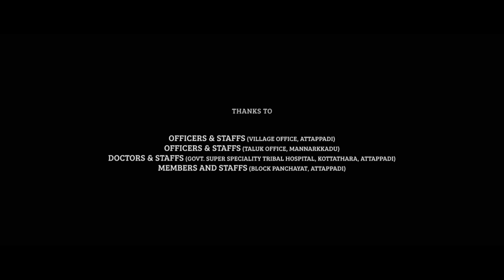Bimbisara Full Movie In Hindi | Kalyan Ram, Catherine Tresa, Samyuktha Menon | 1080p Facts & Review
Watch the full video to get interesting facts, Hindi Dubbed Version Detail, Ott & Satellite Details,  Budget & Worldwide Lifetime Box-Office Collection details, preproduction-postproduction and filming details, deep story Analysis & Explanation with detailed review of the Indian Telugu Language Fantasy action Film Bimbisara.

written and directed by Mallidi Vashist

Cast
Nandamuri Kalyan Ram in a dual role as King Bimbisara and Devadutta
Catherine Tresa as Princess Ira
Samyuktha Menon as Vyjayanthi
Prakash Raj as Vishwanandan Varma
Vivan Bhatena as Subramanya Shastri
Vennela Kishore as Prasadam
Srinivas Reddy as Zubeda
Brahmaji as Brahmalokam
Ayyappa P. Sharma as Kethu
Rajeev Kanakala as Vishwanandan Varma's second son
Sai Kiran as Vishwanandan Varma's elder son
Tanikella Bharani as the priest
Viva Harsha as Devadutta's companion
Chammak Chandra
Warina Hussain as Item number in the song "Gulebakavali"